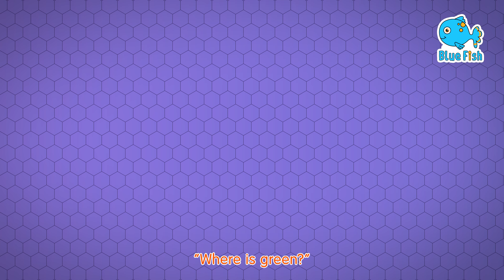𝑵𝑬𝑾 If You're Happy and You Know It | 👏 Sing-a-Long Song for Kids | Blue Fish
🎵 If You`re Happy and You Know It SONG with LYRICS

If you're happy and you know it, nod your head

If you're happy and you know it, shake your legs

If you're happy and you know it, snap your fingers